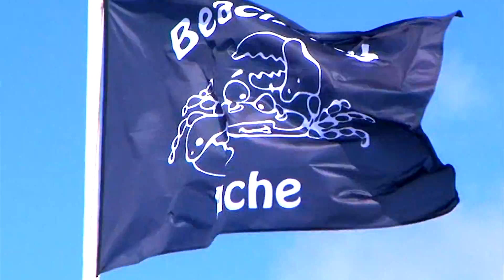Luminosity Beach Festival 2011